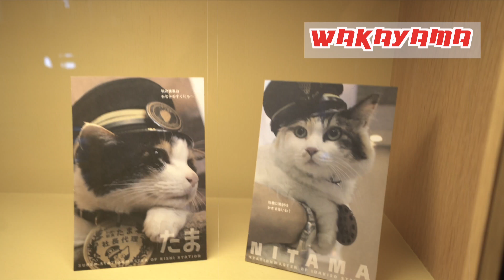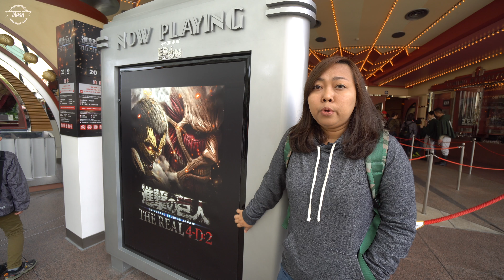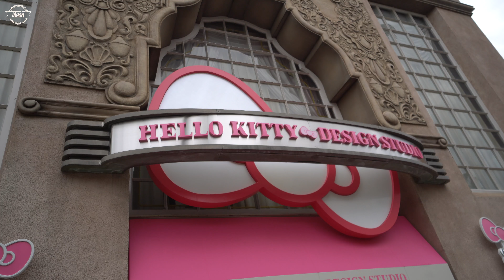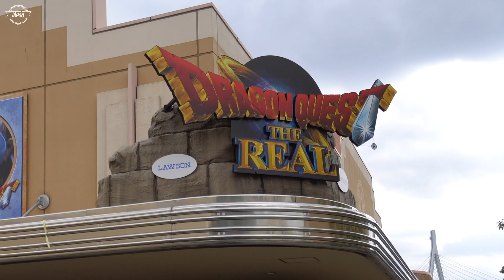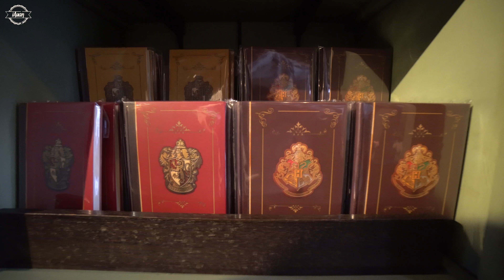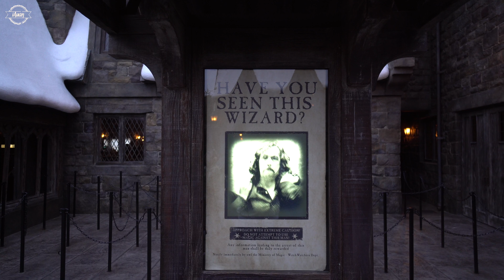เที่ยวญี่ปุ่นด้วยตัวเอง ทริปโอซาก้าคันไซไปช่วงสงกรานต์ EP.4 | iAuan in Japan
คลิปนี้เป็นคลิปที่ 5 ของซี่รี่ย์ iAuan in Japan

โดยทริปนี้เราเป็นการเดินทางไปเที่ยวญี่ปุ่นด้วยตัวเองของเรา
โดยในคลิปนี้เป็นการเดินทางในวันที่ 5 ของเราค่ะ

วันนี้เราจะไปเที่ยวกันที่
Universal Studio Japan ค่าาาาา
โดยสาเหตุหลักที่เราเลือกมาเที่ยวที่โอซาก้า
ก็เพราะที่นี่เลยด้วย
ที่จริงเราเคยไป Universal Studio Singapore
มาก่อนหน้านี้แล้ว 3 รอบ
วันนี้เรามาดูกันว่าที่ญี่ปุ่น จะแตกต่างกับ
ที่สิงคโปร์ยังไงบ้าง

พร้อมแล้วไปลุยกันเลยจ้าาาาาาา :)

สามารถติดตามเราได้ที่

หรือหากต้องการร่วมงานกับ iAuan สามารถติดต่อเราได้ที่

ขอบคุณจ้า แล้วเจอกันคลิปต่อๆไปน๊า

My Gears for this Trip
1. Sony A6500
2. SEL10-18 F4
3. SEL 18-105 F4
4. SEL 35 F1.8
5. iPhone 6s Plus
6. iPhone 7 Plus
7. GoPro Hero 5